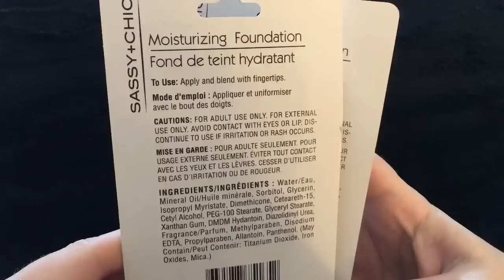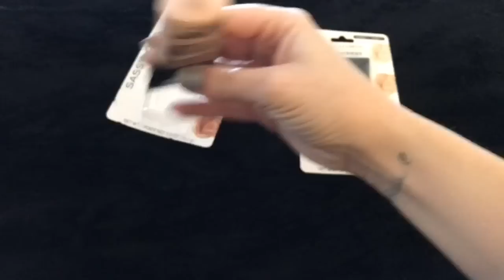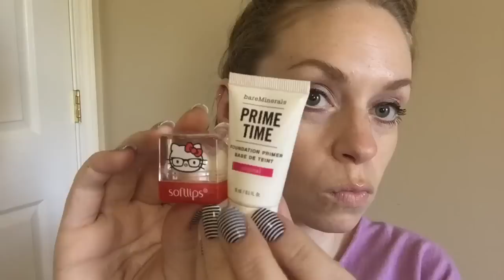Dollar Tree Makeup Tutorial FAIL! Sassy+Chic Foundation Review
Highly requested Dollar Tree makeup review: Sassy+Chic Moisturizing Foundation from Dollar Tree. First impression, tutorial/ demo, & full review. Hope you enjoy, My Pretties!

☆snail mail: send it my way, y'all!☆
Amanda (fabbTV)

☞☞☞FAQ's☜☜☜
•••Where are you from?
East Tennessee
•••What's your name?
Amanda
•••What camera do you use?
iphone6s. it's ROSE gollllllllld.
•••What do you use to hold your camera?
A tripod w/an adapter made for phones.
•••What editor do you use?
iMovie!
•••Are you partnered with a Network?
•••How old are you?
29
•••Can I write to you?

★☆✮Captain Obvious★☆✮
::: As always: all opinions are my own. I'll always let y'all know if products were sent to me by a company. Because: I'm supposed to, and if I weren't: that's how I'd roll either way. ::: ツ